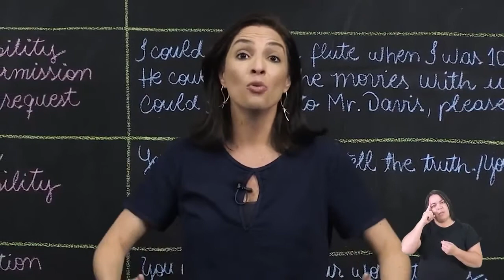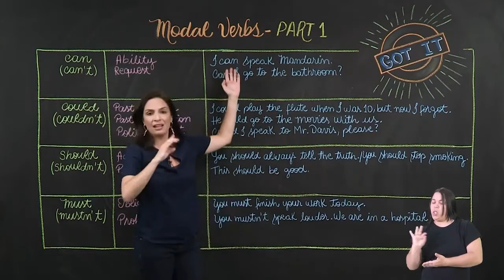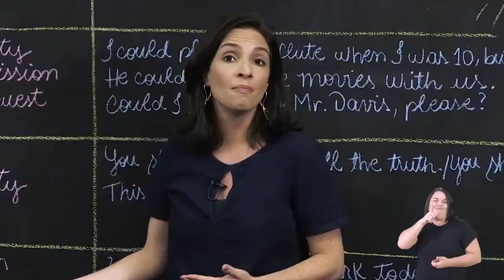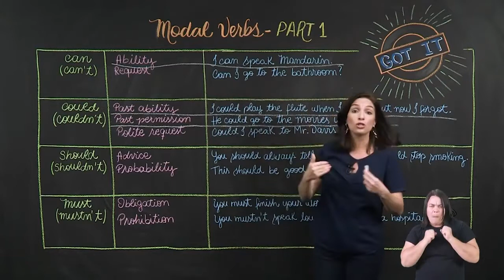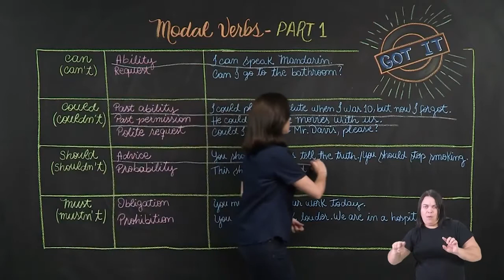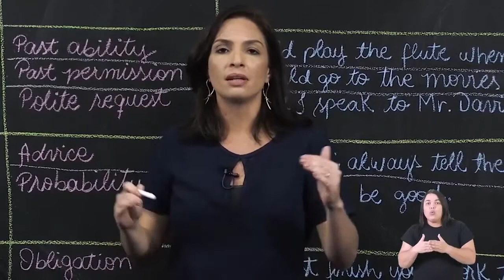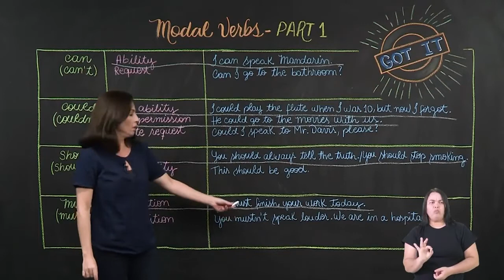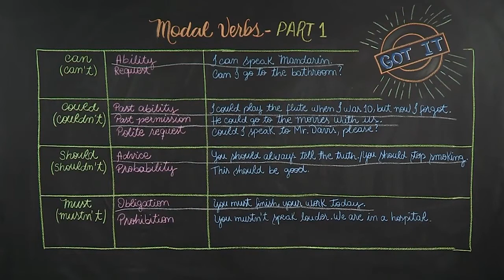9º ANO | Língua Inglesa | Aula 04 - Modal Verbs Part 1: modais – can, could, should, must, have to